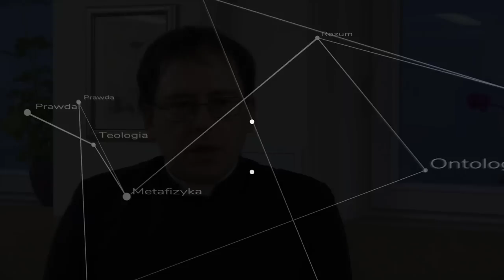Jak pokonać manipulatorów? Spotkania z Akwinatą nr 7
Wykład o walce Sokratesa z sofistami w ramach cyklu spotkań z Akwinatą. ks. Piotr Dzierżak FSSPX